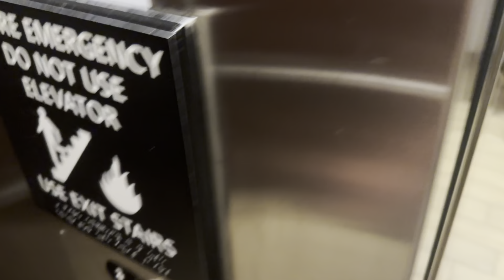Crappy Otis Series 5 Hydraulic Elevator @ Hampton Inn & Suites (Interquest) - Colorado Springs CO